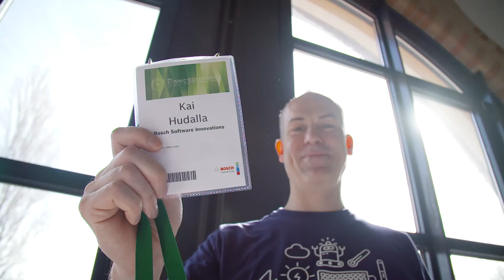Insights from the expert: open source IoT developer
In this video, Kai Hudalla, Chief Software Architect, talks about the important role of Open Source Software (OSS) at Bosch Software Innovations. As a software developer, he is working on products for the Internet of Things (IoT). For Bosch Software Innovations, it is important to use and engage in Open Source communities for multiple reasons, for example, sharing development efforts and getting different viewpoints on technology.